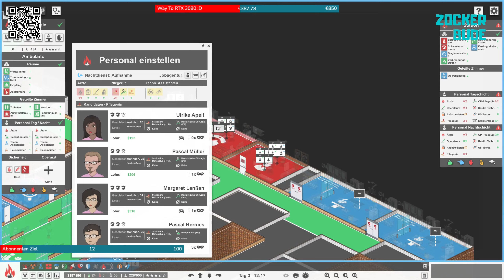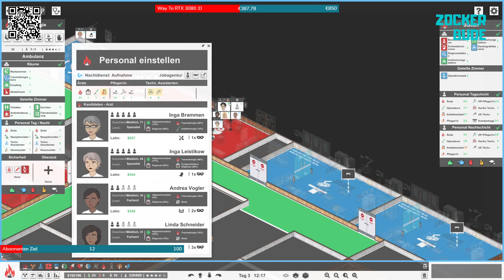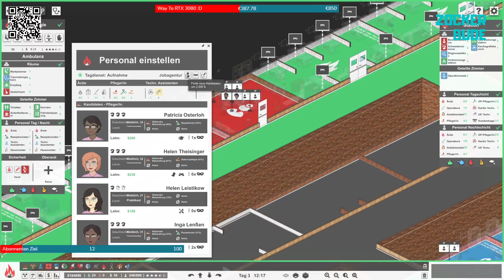Traumatologie + Onkologie | Project Hospital #62 | Mit allen DLC's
Hier in Project Hospital werde ich mich um den Bau eines Krankenhauses kümmern :D
Mal sehen was hier alles Schief geht beim Planen :D